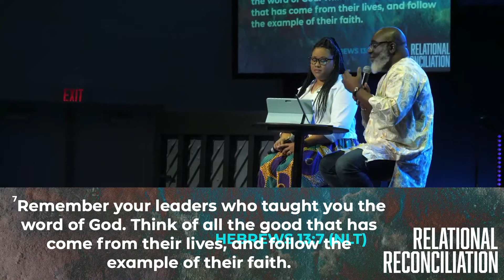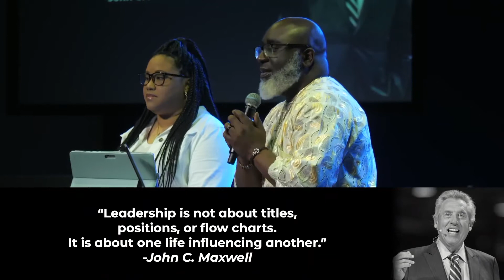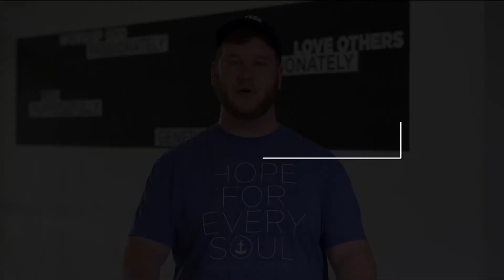Relational Reconciliation - Week 4 - Relationship Levels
Pastor Pitts and Pastor Tashanti talk about different levels of relationships in our lives.

Find out more about us at:
AnchorChapel.com